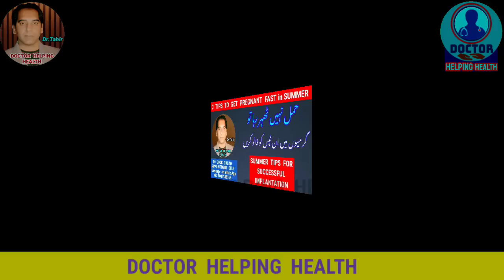3 Tips To Get Pregnant Fast in Summer |3 Pregnancy Tips For Successful Implantation |Home Remedies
💢  If you are trying to get pregnant in this Pregnancy video I will let you know  3 Tips To Get Pregnant Fast in Summer , and tell you how to conceive pregnancy fast after your ovulation period in summer .
💢  Here you will find help about Following searches Related to Pregnancy ,get pregnant fast and implantation :-
how to get implantation successful
how to get pregnant successfully
how to have successful pregnancy
how to have successful pregnancy after miscarriage
how to successfully get pregnant
Tips For Successful Implantation
How To Conceive Fast After Periods
How To Get Pregnant After Ovulation
implantation kaise hota hai,
jaldi pregnancy kaise hogi
pregnant kaise hote hai
pregnant kaise hoti hai kya karne
pregnant kaise hota hai
pregnant kaise hote hain hindi
pregnant kaise hoga
implantation ko success kaise kare
mistakes to avoid in implantation
tips for implantation
tips to get pregnant
how to make implantation successful
How To Get Pregnant Naturally
Hamla Hone Ka Tarika
Jaldi Hamal Thaharne Ka Tariqa
How to get pregnant fast in Urdu
How to conceive fast after periods in urdu
Hamal therne ka sahi waqt
How to conceive naturally
Hamla hone ka tarika in urdu
Diet to get pregnant fast
jald Hamla Hone ka Tarika
how to get conceive
tips for successful implantation after ivf
tips for successful implantation after iui
how to success in pregnancy
how to successful implantation
how to get successful implantation
Ovulation ke Baad Implantation hone me kitna time lagta hai .
how to pregnant fast and naturally
pregnant hone ke tarike
pregnant kaise hoti hai
ladki pregnant kaise hoti hai
jaldi pregnant kaise ho
pregnant kaise hote
home remedies to get pregnant fast
home remedies for pregnancy
home remedies for fertility
doctor tahir
doctor helping health .

💢 Related Search Terms about how to get pregnant fast and successful implantation :-
how to get pregnant fast,mistakes to avoid in implantation,pregnancy tips in tamil,tips to get pregnant fast,tips for implantation,tips for successful implantation,tips to get pregnant,tips for successful implantation,
how to make implantation successful,how to conceive fast after periods,how to get pregnant,how to get pregnant fast,how to conceive,how to get conceive,
how to get pregnancy,trying to conceive,trying to get pregnant ,doctor helping health .
Second Channel for you  " PREGNANCY CARE 129 "

Name of Owner – Dr. Tahir Nadeem